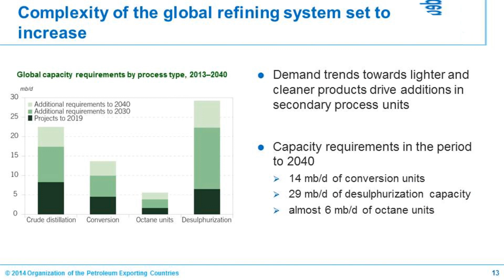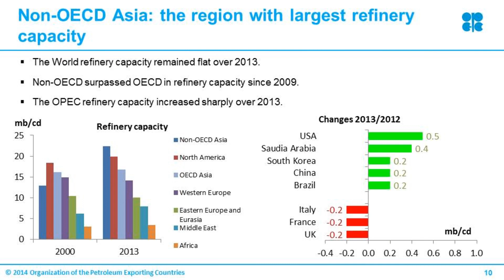Highlights of Press Conference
Launch of OPEC publications, WOO & ASB 2014, Vienna, Austria - 6 November 2014